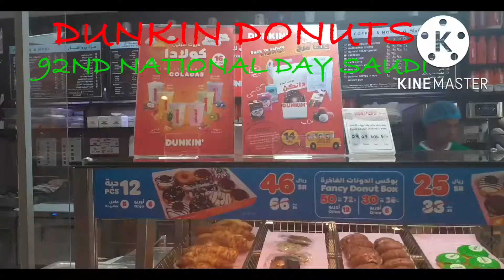DUNKIN DONUTS DIPLOMATIC QUARTERS CELEBRATION NATIONAL DAY SAUDI SPONSOR IS REAL@ALFamTVlogs123